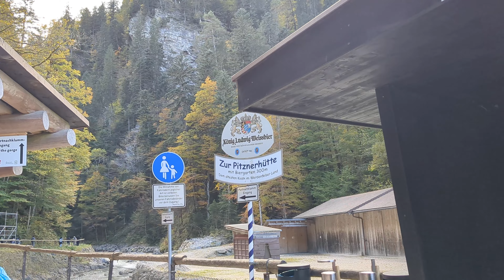Partnachklamm, Garmisch-Partenkirchen Bavaria Germany: 4K Walking Tour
4K Partnachklamm Garmisch-Partenkirchen Walking Tour - Nature's Hidden Gem in Bavaria, Germany

Immerse yourself in the enchanting world of Partnachklamm in Garmisch-Partenkirchen, Bavaria, Germany, with this stunning 4K walking tour. Partnachklamm is a hidden gem nestled in the Bavarian Alps. On this journey, you'll be captivated by the breathtaking beauty of nature. The crystal-clear waters of the Partnach meander through narrow limestone cliffs, creating a breathtaking landscape.

The wooden walkways and bridges provide a safe and picturesque path through this natural wonder. In winter, you can admire the extraordinary ice formations, a testament to the region's extreme temperatures. Partnachklamm is a destination suitable for all, whether you're a nature lover or an adventure seeker. Our 4K video captures every detail, allowing you to fully immerse yourself in the beauty of Partnachklamm.

Whether you're planning a visit, reminiscing about a past trip, or seeking a moment of relaxation, this video offers a glimpse into this hidden paradise. Experience the magic of Partnachklamm in Garmisch-Partenkirchen, Bavaria, Germany, right from your home and let its beauty bring serenity to your day.